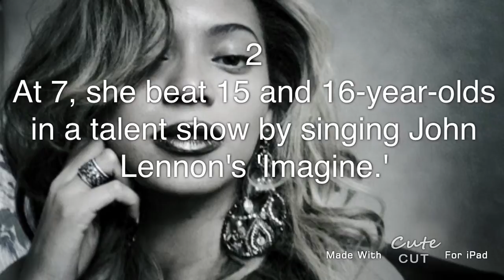7 facts you didn't know Beyoncé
Oh yeah my girl's list about you didn't know about her